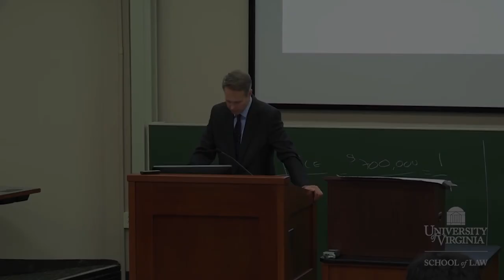SNEAKY - Meaning and Pronunciation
How to pronounce sneaky?

This video provides examples of American English pronunciations of sneaky by male and female speakers.
In addition, it explains the meaning of sneaky through a definition and several visual examples.

IPA Transcription of sneaky is /snˈiːki/.

Definition of sneaky:
Sneaky means to act in a secretive or surreptitious manner.

If you'd like to test your pronunciation of sneaky, check out Accent Hero's real-time pronunciation feedback tool: